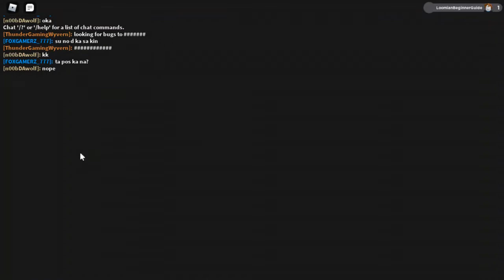Loomian Legacy Beginner's Guide! (Ep 1) | ROBLOX | BrokenCubePlays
Hey! This series is to help out people who are new, or confused, or want to start playing Loomian Legacy. I will be covering everything in the game in this series!